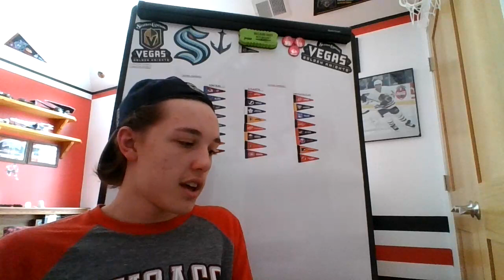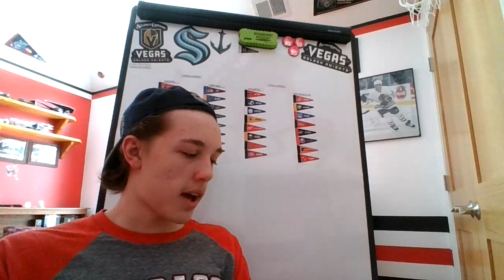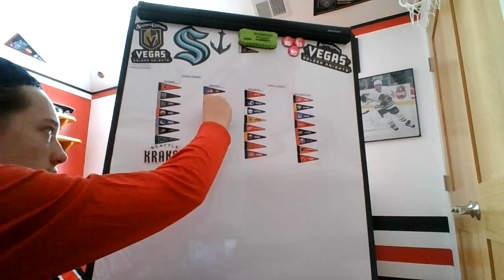BFR: Game 57 TBL: 6 CHI: 3! Vassals!